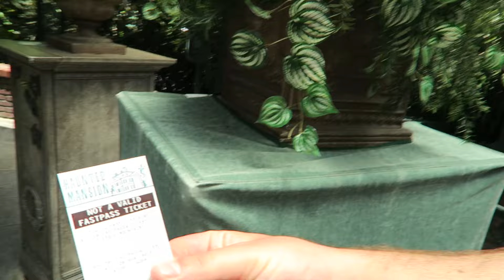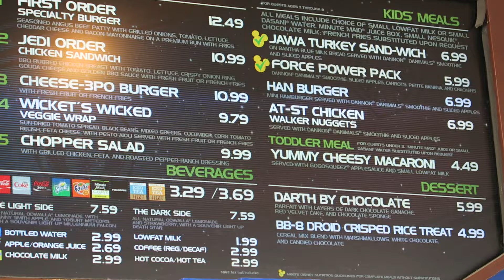10 MEILLEURS CONSEILS POUR DISNEYLAND | avec PL Cloutier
Je suis allé à Disneyland avec PL Cloutier et on vous a rapporté nos 10 meilleurs Disney-conseils! C'est gratuit! ;)

Les vlogs de PL ici - je suis dans ses vlogs californiens